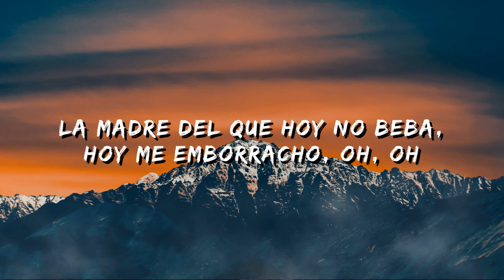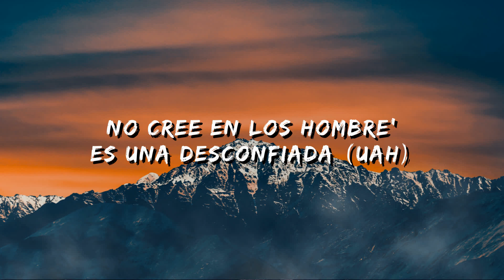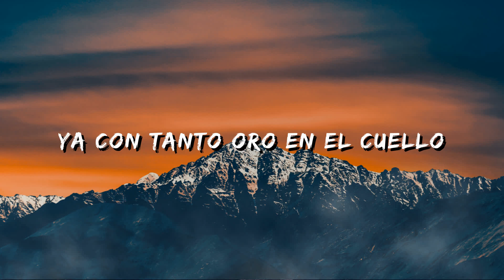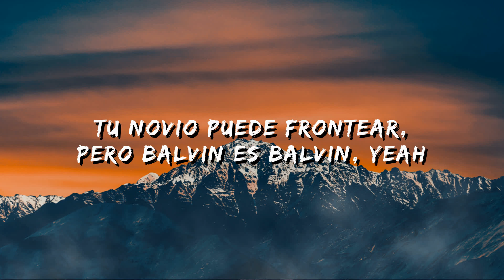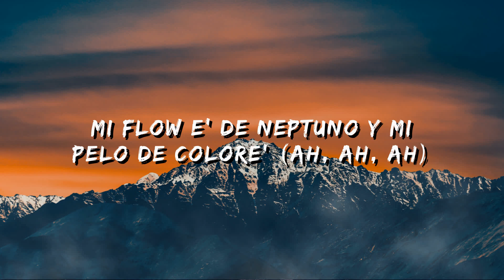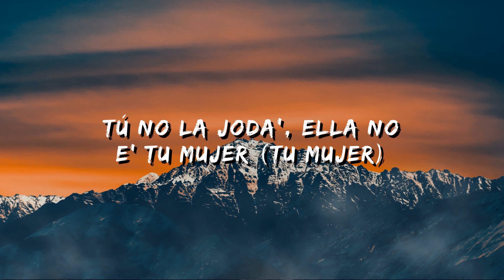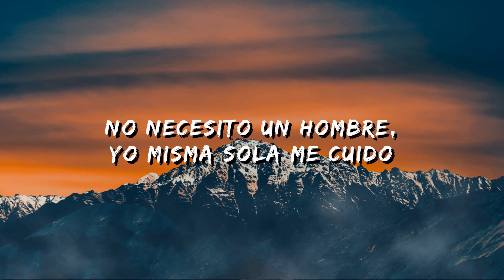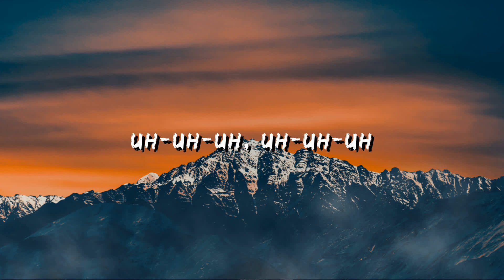KAROL G, Anuel AA, J. Balvin - LOCATION (Letra/Lyric)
Letra de la canción:
Hoy es Sábado
Indica las coordenadas que hoy nos vamos
Prendo el murciélago
La madre del que hoy no beba me emborracho oh oh oh oh
Bebe manda el location tion tion
Outfit chanel y de the collection tion tion
Foto todo el combo y dame mention oh oh oh oh
Hoy tengo mala intentions oh oh
Outfit chanel y de collection tion tion
Hoy tengo mala intentions oh oh oh oh
Anuel
Ella hoy no tiene hora de llegada
No cree en los hombres es una desconfiada
Soltera, pero dice que ella es casada
Pero eso cambia cuando bebe Buchanan’s
Mucho Krispy en la mochila dilatara mis pupilas
Griten yo quiero tequila
Ey Yo quiero tequila
La nota está subiéndome
Cabron está mirándome
Todas las baby’s están texteandome
Hoy termino emborrachándome
Y borracho no voy a guiar
Por que si un poli me detiene
Yo le voy a gritar:
Sin cojones me tiene
Leggo
No me llames
Yo te llamo
La discoteca pa nosotros la cerramos
No estoy para reclamos quiero alcohol
Ey yo te tiro un call
Tengo el bate y no es el de baseball
Me gustas porque te destacas y a las envidiosas opacas
Yo con tanto oro en el cuello
Baby ya parezco una vaca
Me gusta tu cuerpito de kylie tu carita de barbie
Tu novio puede frontear, pero balvin es balvin
Baby manda la ubi
Pa darle play a la movie
Lo mio es flow call of duty
Las nenas grande los booty
Ey atrás de uno lloran con sus tacones
Mi flow es de Neptuno y mi pelo de colores
Yo solo tomo champagne el Richard Milly plain
La K y la D en mi chain
Valiente me pongo insane
Con sus amigas hoy salió a beber
Tu no la jodas ella no es tu mujer (tu mujer)
Estamos todas solteras el amor no es bienvenido
No necesito un hombre yo misma sola me cuido
Bebe manda el location
Foto de todo el combo y dame mention oh oh oh oh
Damas y caballeros (damas y caballeros)
Con canciones como es que se separan los simples artistas de los lideres

Leggo
Los simples cantantes de las leyendas
Anuel y Karol G
J balvin Man
Unión legendaria
Brrr
Latino Gang
Uy
Ovy on the Drums
Yeah Yeah
Mosty
Brr
Real Hasta La Muerte
Bebecita